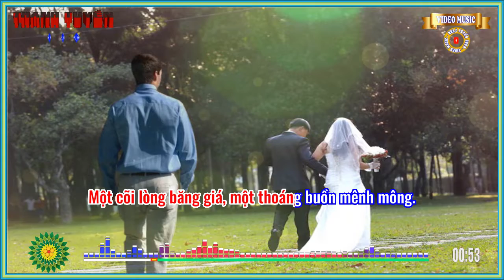Nhà Anh Nhà Em - (Anh Sơn & Hà Liên Tử) - Thanh Tuyền